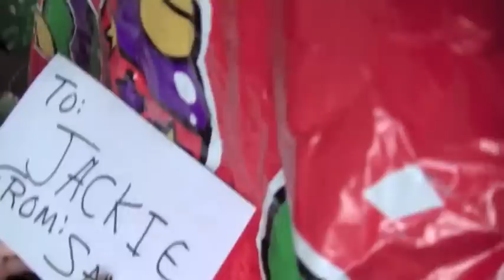Jackie Christmas Morning